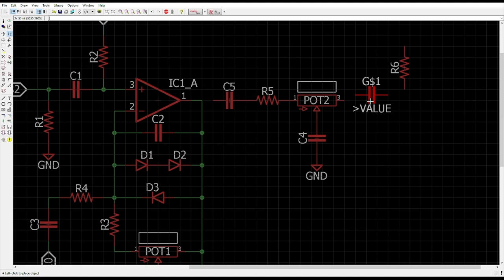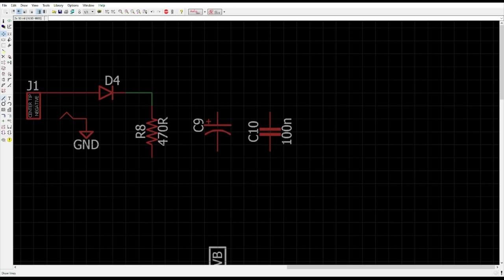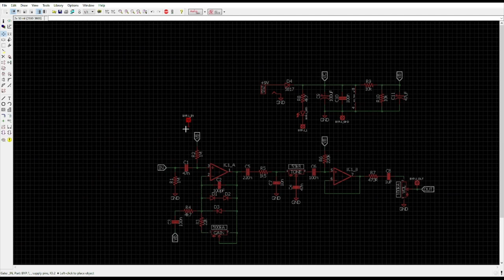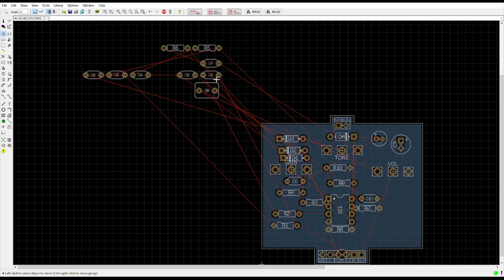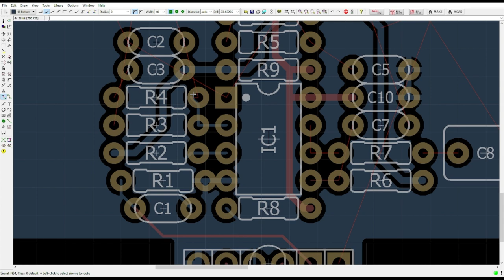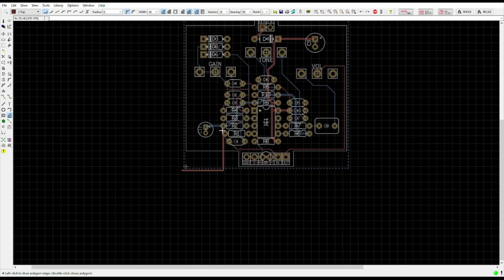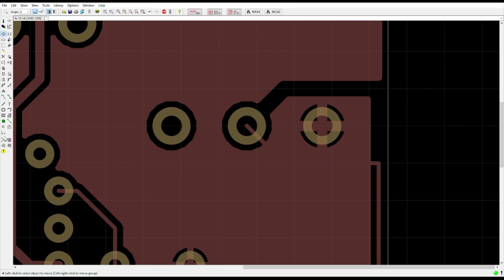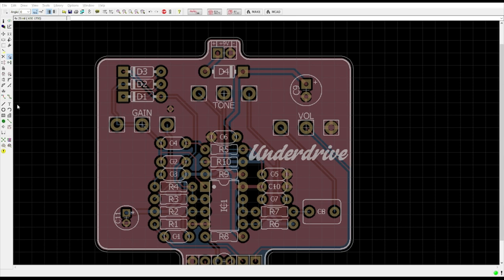Guitar Pedal PCB design in EagleCAD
Screen capture of an Eagle session for a very simple overdrive.